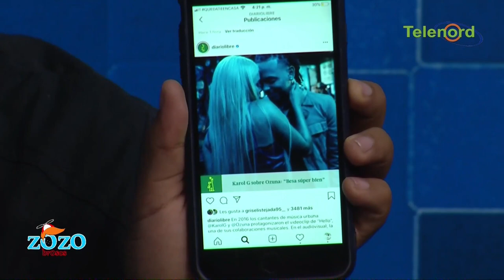Karol G novia de Anuel AA dice que Ozuna besa bueno